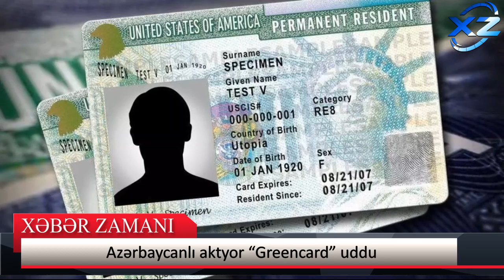“Greencard” udan aktyor danışdı - “Artıq məni bu ölkəyə bağlayan heç nə qalmadı”